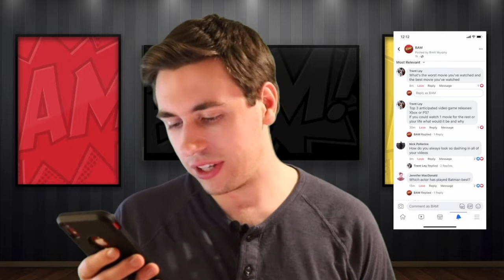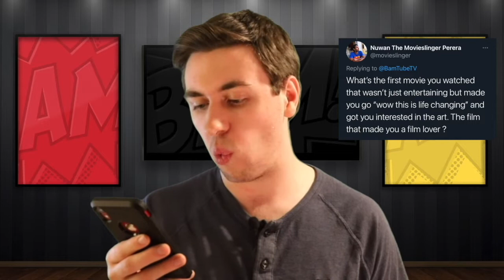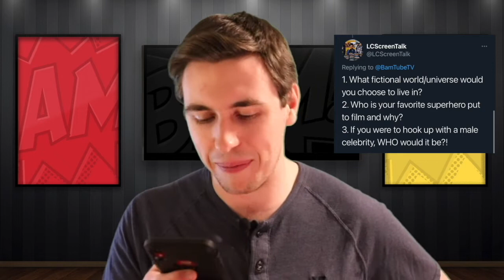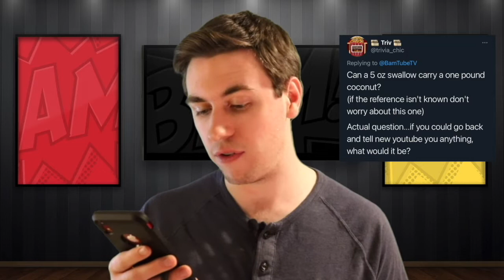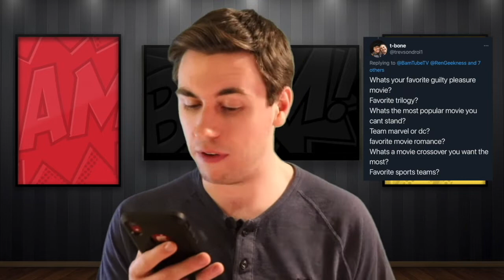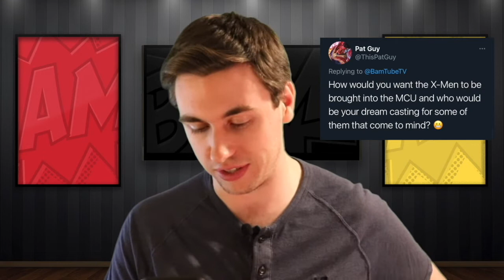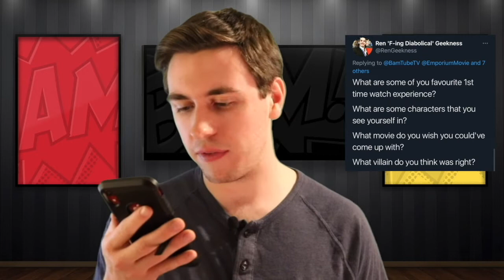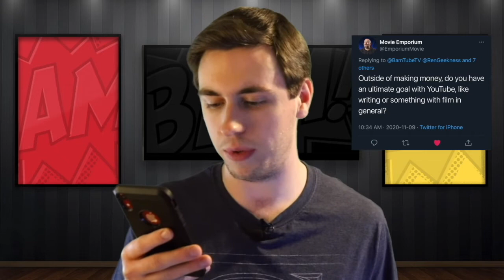My FIRST Ever AMA - Ask Me Anything!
After much delay, my first ever AMA (Ask Me Anything) is finally here! Jump in if you'd like to know more about me, my taste, and the journey and future of the channel! Thank you to everyone who took the time to get some questions together for me!  This video was so much fun to shoot, albeit it a bit painful considering the length!  Enjoy!

Check out these awesome content creators who asked me some questions!  Each of them are absolutely fantastic, and unique in their own individual creative ways!  Be sure to head on over their way and support their channels!

And while you're at it make sure you hit that SUBSCRIBE button for more content just like this, and ring that little BELL ICON so you can be notified about my latest uploads!

I sincerely hope you are all doing well wherever you may be in the world!  Remember to always be kind and to support one another!  Stay safe and healthy out there folks!